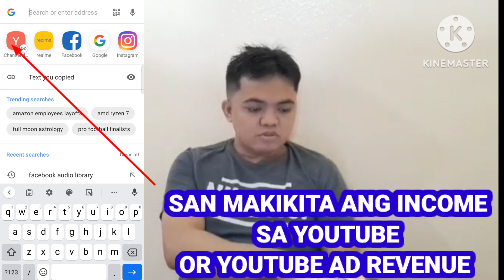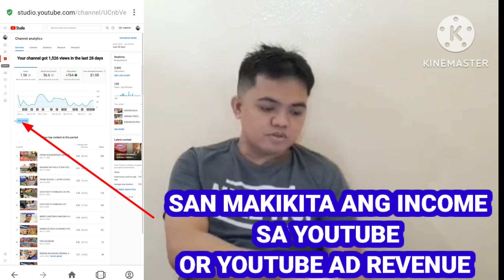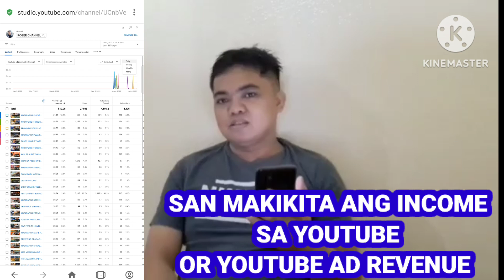PAANO MAKITA ANG INCOME SA YOUTUBE OR ADS REVENUE SA YOUTUBE.